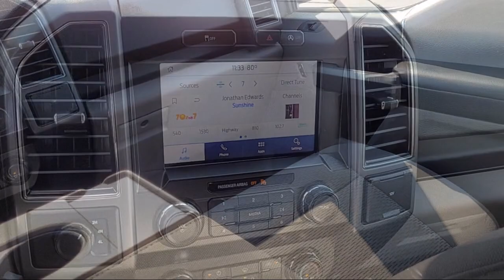2020 Ford F-150 XLT SuperCrew Sacramento Roseville Elk Grove Folsom Stockton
2020 Ford F-150 XLT SuperCrew Stock Number: R18566 Vin:1FTEW1E53LKE08208 Previous Rental.